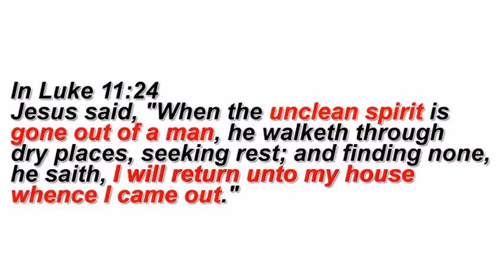A DEMON'S HOUSE - SEALED AND FILLED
WHERE do demons live? Jesus explains...

"24 When the unclean spirit is gone out of a man, he walketh through dry places, seeking rest; and finding none, he saith, I will return unto my house whence I came out.
25 And when he cometh, he findeth [it] swept and garnished.
26 Then goeth he, and taketh [to him] seven other spirits more wicked than himself; and they enter in, and dwell there: and the last [state] of that man is worse than the first."

Luke 11

They are parasitic. They live in MAN. They call us their "house". Jesus says when they are cast out they seek to get back in.
If you are sealed and filled by the Holy Spirit, an unclean spirit cannot inhabit you because there is no vacancy and the door is locked.